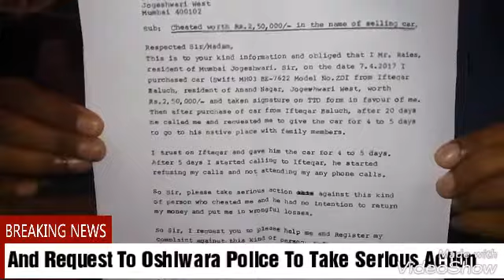Must Watch - Singer Adnan Sami Former Driver Cheat To Casting Director Complaint Report News Network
Sami Former Driver Cheat To Casting Director

By - Indradev Pandey
Update 12 October 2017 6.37pm

Mumbai - 34 Years Old Casting Director Registered Complaint Against The Former Driver Of Singer Adnan Sami For Allegedly Cheating Him Of Rs 2.5 Lakh On The Pretext Of Selling Car His Swift Car

The Police Said Raies Rayani Has Registered Complaint At Oshiwara Police Station Against Ifteqar Baloch I Purchased The Car From Baloch On April 7 2017 and paid him rs 2.5 lakh I also took signature on tto form in my favour but after 20 days he called me and requested me to lend him the car 4 to 5 days as wanted to go to his native place with his family members after five days when I called him he started to refuse to return it and stopped answering my calls said Raies Rayani Last month Rayani was shocked to see the car parked in goregaon police station had seized it from Baloch who had taken 1.30 lakh from a jewellers after keeping the car as mortgage on the Complaint of jeweller the police had seized the car

We have received such a Complaint and we are Investigating the case said Police from Oshiwara Police Station